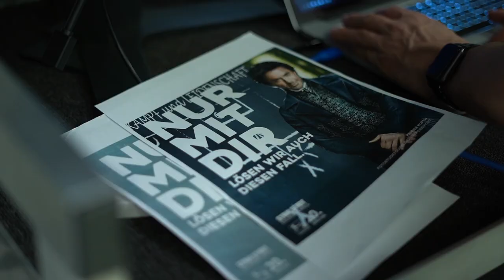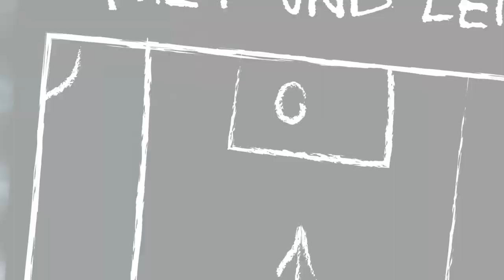MSV - Arminia Bielefeld // Making-Of Spieltagsplakat